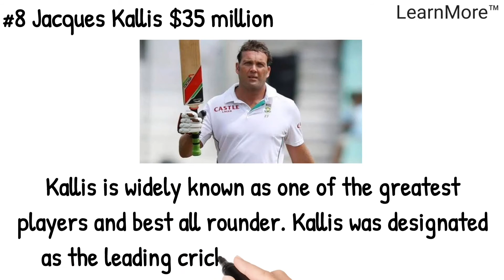Top 10 rich cricketers in the world 2021 | LearnMore™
List of top 10 rich cricketers in the world latest 2021.